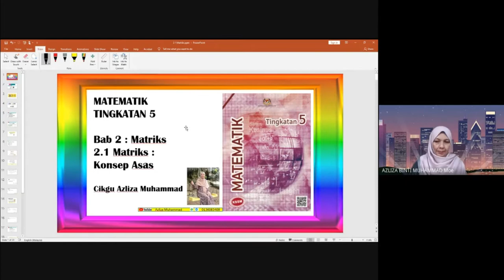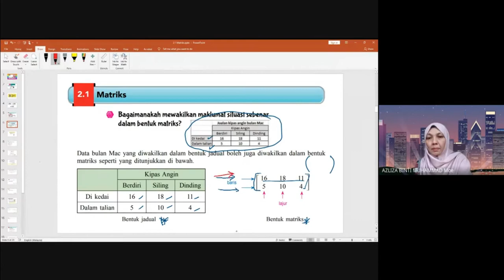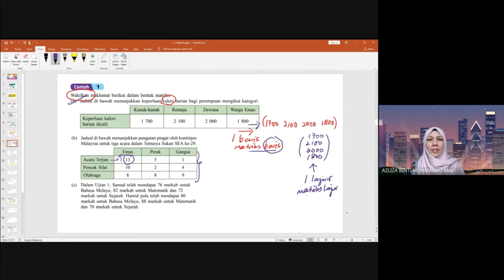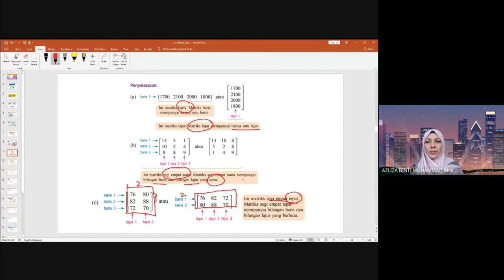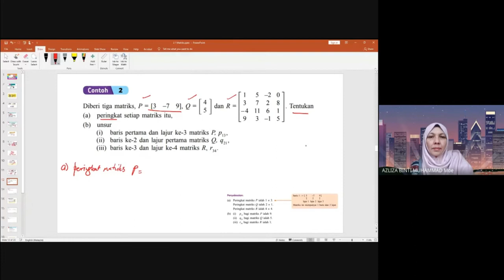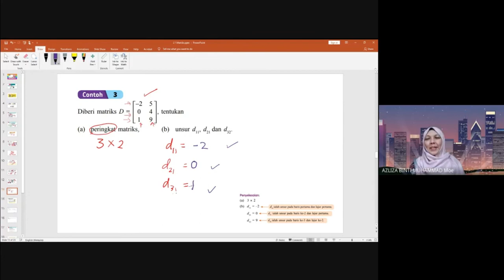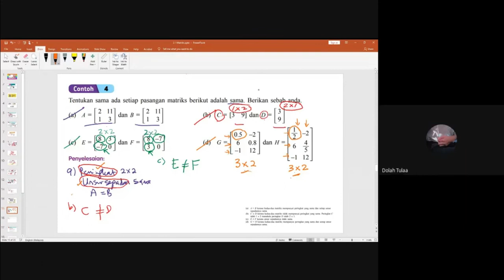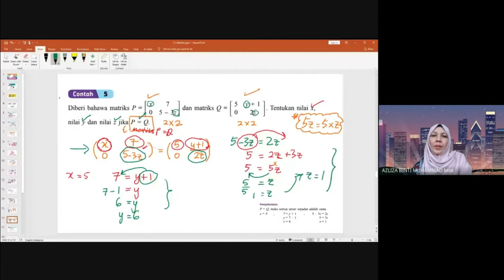KSSM Matematik Tingkatan 5 Bab 2 Matriks 2.1 Matriks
KSSM Matematik Tingkatan 5
Bab 2 Matriks 2.1 Matriks (Konsep Asas)
Cikgu Azliza Muhammad